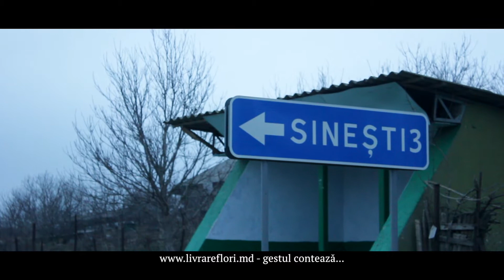Livrare flori la Sinești 102238